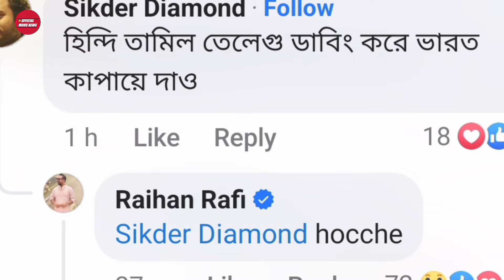তুফান মুভি প্যান ইণ্ডিয়ান রিলিজ হবে।Shakib khan news।Raihan rafi।Toofan।OM NEWS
•Toofan Pan Indian Realease date.
•Toofan Official Trailer(Shakib khan).
•Toofan Movie Poster Review.
•Toofan Movie Realease in India.
•Toofan Movie Main Villain Casting is Jisshu u Sengupta.
•Toofan Movie Internationally Realease date Confirmed.
•Toofan title track Song Shakib khan.
•Toofan title track Review from Assam[India].
•Toofan Movie Title track Coming Soon Today.
•Toofan Title track Realease date update.
•Laage ura dhura Song Review.
•Laage ura dhura Song Review Reaction.
•Laage ura dhura Trending song 2024.
•Toofan Movie Letest news.
•Laage Ura dhura Official Item Song Shakib khan.
•Shakib khan Mimi Chakraborty New Bangla Item Song laage  Ura dhura.
•Toofan Movie New Item Song Laage ura dhura (Shakib khan)
•Toofan Movie First song "Dustu kukil" Coming Soon 28 May 2024.
•Toofan Movie title track Realease date Confirmed.
•Uru dhuru lage Item Song Toofan 2024.
•Toofan Movie Item Song Uru dhuru lage 2024.
•Toofan Movie title track song Realease date?
•Who is the main villain in film Toofan?
•Jisshu Sengupta or Afran Nisho,Who is the main villain in Toofan film?
•Toofan Movie 2nd look poster 2024.
•Shakib Khan & Mimi Chakraborty New Poster Toofan 2024.
•Toofan 2nd look poster review.
•Toofan New look poster reaction 2024.
•Toofan Controversy With Arshad adnan.
•Toofan Movie Teaser Review in Bangla.
•Toofan Movie Svf.
•Toofan Movie Teaser Review.
•Toofan Movie Action Sence.
•Toofan Chapter 2 loading.
•Toofan Movie Title track Song Released on Next week.
•Toofan Movie Motion poster Drop on Next week.
•Shakib khan Look viral From Toofan Set.
•Popular actor Misha Sawdagar is acting in the movie Toofan.
•Toofan Movie Villain Amin khan. it's true or false?
•Toofan Movie all Casting List.
•Toofan Movie Shooting Video 2024.
•Mimi Chakraborty Shoot viral Toofan.
•Shakib khan Toofan Movie Viral Shooting.
•Shakib Khan's Toofan Movie Villain Chanchal Chowdhury.
•Toofan Pan Indian Realease Confirm??
Toofan First look poster Review in India.
Toofan First look Review Shakib khan.
•Toofan Movie First look poster Shakib khan.

➡️Dorod Movie Romantic song 2024.
➡️A Vabaw A Vashaw Romantic Song Dard